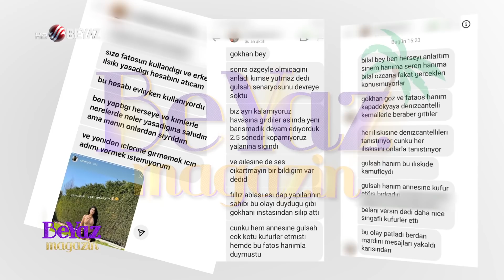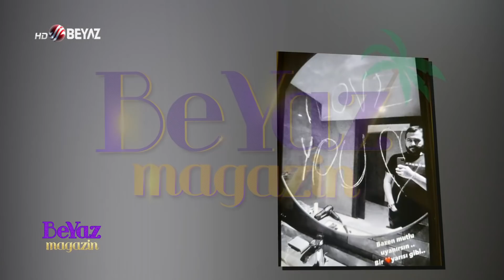Gülşah Saraçoğlu yasak aşk rezaletine cezayı kesecek mi?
Ünlü şarkıcı Berdan Mardini’nin eski eşi Fatoş Karademir’in saldırıya uğramasının altından çıkan yasak aşk detayları herkesi şoke etti. Berdan Mardini’nin eski eşi Fatoş Karademir’in Gülşah Saraçoğlu'nun sevgilisi Gökhan Göz ile yasak aşk yaşadığı iddiasının ardından Gülşah Saraçoğlu'nun nasıl bir yol izleyeceği merak konusu.